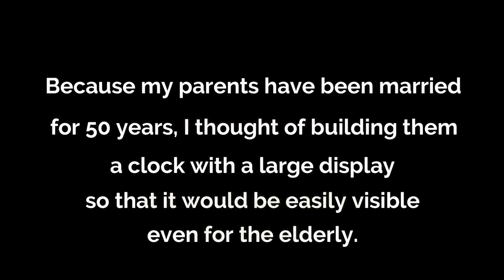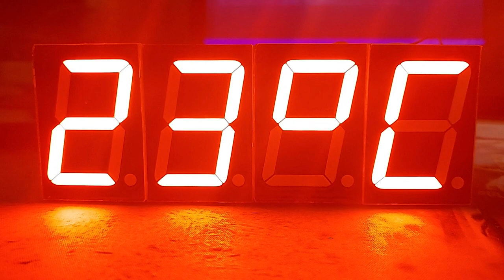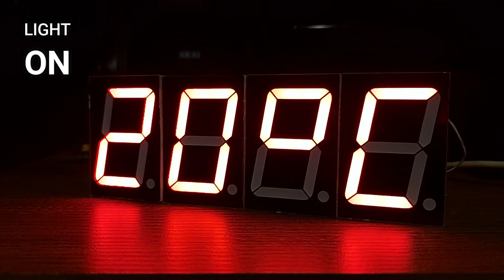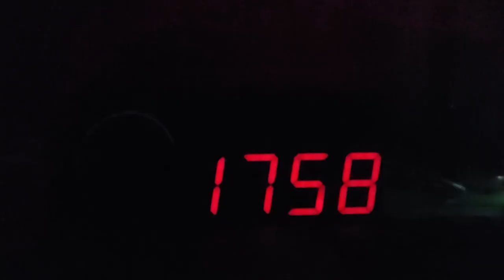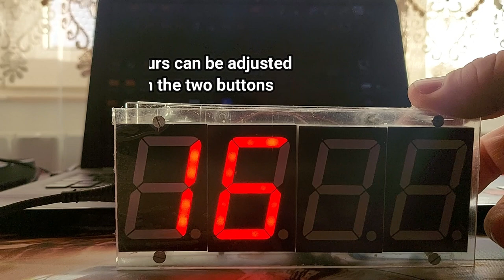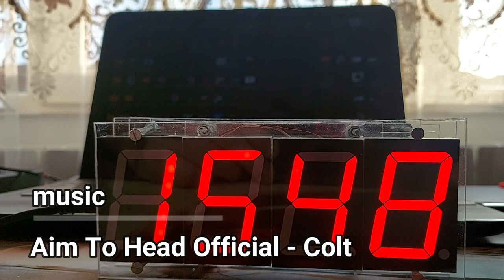Digital Clock with DS18B20 thermometer with 1.8 inch 7 Segment Display 18101BS and DS1302 RTC clock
Thanks for developing the code loaded into the microcontroller: @andrasdaradici
Digital clock using 4 pieces of 1.8 inch 7 segment display 18101BS with common cathode, with DS18B20 thermometer and DS1302 IC for real time clock.
This project is an active collaboration between father and son, on the occasion of the celebration of my parents' 50 years of marriage.
The watch has the following facilities:
    - Displays the time and ambient temperature alternately in an interval that you can adjust from 5 seconds to 20 seconds
    - It can work in 12 or 24 hour mode
    - You can set a delay in the display of characters, which gives the impression of animation on the seven-segment screen. The delay can be a value from 0 to 20 ms
    - The clock adapts the brightness of the screen depending on the ambient light. Thus, the clock at night is not too bright to disturb, but you can see what is displayed on the screen. If the ambient light is high, the watch automatically raises the screen lighting so that the data displayed on the screen is visible. At the end of the video, you can see how the watch quickly adjusts its brightness.
    - With the help of the two buttons, you can set the hour, the minute, the time and temperature display time, the 12 or 24 hour working mode and the animation speed on the screen. All the data set in this way are saved in the eeprom, and when the watch is turned on, the microcontroller will start with the data set and saved before.
The electrical diagram of the clock is as follows:
Used materials:
- This project uses a home made Arduino. More details about how we build such an Arduino in this video:
- 4 pieces 18101BS common cathode 7 segment display
Careful! I found various contradictory documentation about the placement of the pins on this display! Check your display before making the electrical connections!
Check if yours is identical or different!
Attention, dot works at lower voltage! You need resistors to limit the current through the dot display LED!
- Some resistors, described on the electrical diagram
- Single Row Female connectors
- Single Side Prototype Board
- 4 pieces 74HC595 IC
- 16Mhz Crystal oscillator
- 32.768Mhz Crystal oscillator
- DS1302 IC
- DS18B20 temperature sensor
- LDR
- 22pF ceramic capacitors
The code for microcontroller:
The code was completely written by my 15-year-old son, and can be freely distributed for non-commercial use and can be modified as desired.